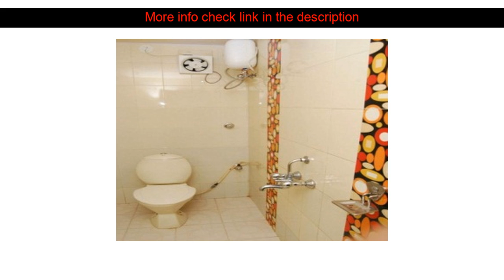Hotels Review: Plaza Inn Service Apartments ( Goa, India )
Plaza Inn Service Apartments ( Goa, India )
Address: Inside Plaza Inn hotel. Pobra Waodo. Calangute.Goa

Located in Calangute Plaza Inn Service Apartments is a perfect starting point from which to explore Goa. Offering a variety of facilities and services the hotel provides all you need for a good night's sleep. Car park restaurant are just some of the facilities on offer. Each guestroom is elegantly furnished and equipped with handy amenities. The hotel's peaceful atmosphere extends to its recreational facilities which include outdoor pool. Plaza Inn Service Apartments is an excellent choice from which to explore Goa or to simply relax and rejuvenate.